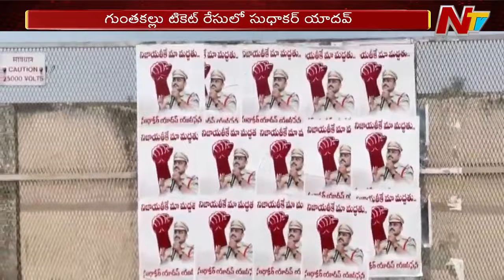Anantapur Guntakal లో పోస్టర్ల కలకలం..Sudhakar Yadav Yuvasena పేరుతో వెలిసిన పోస్టర్లు | Ntv